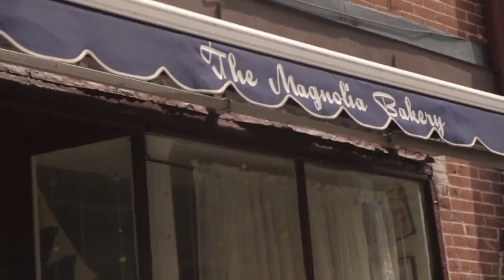Mini hair update and Giveaway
Winner will be contacted via email. Good Luck guys :)***